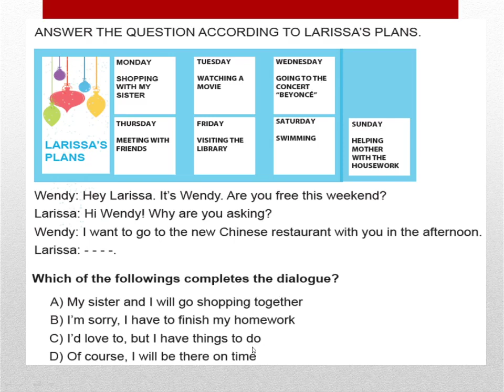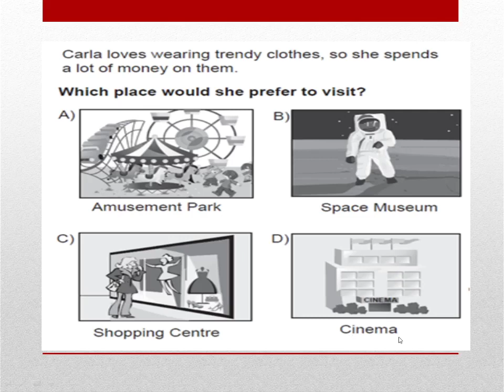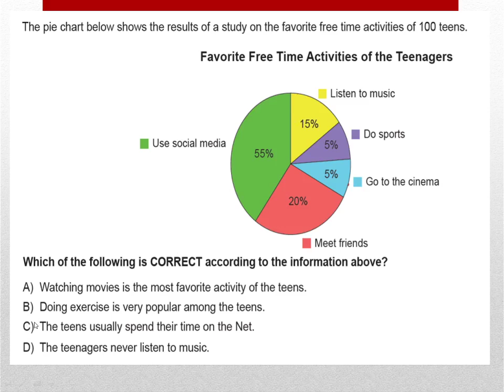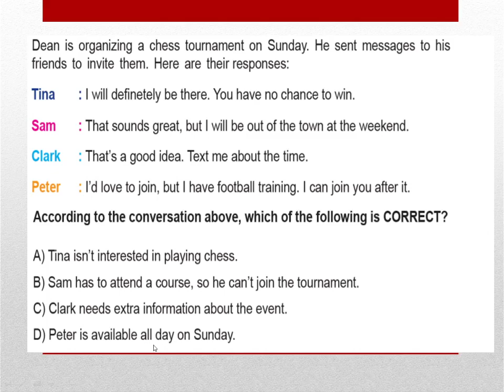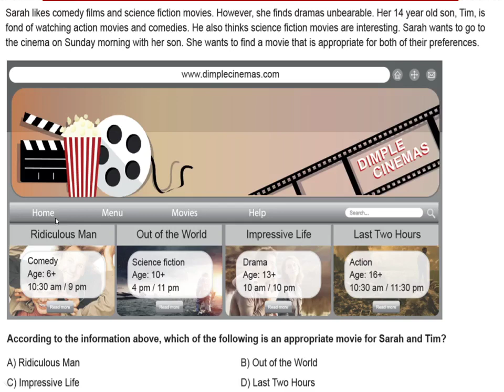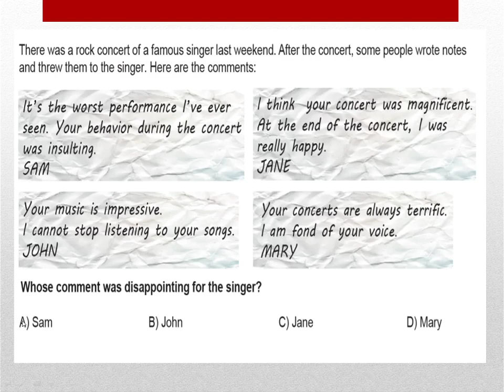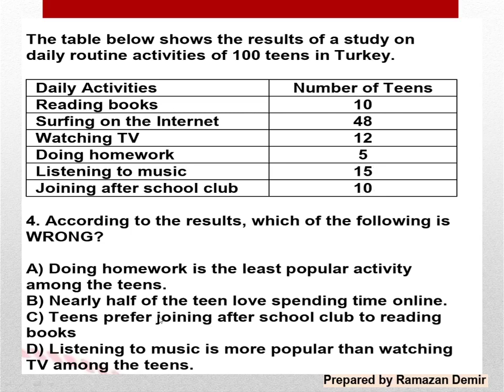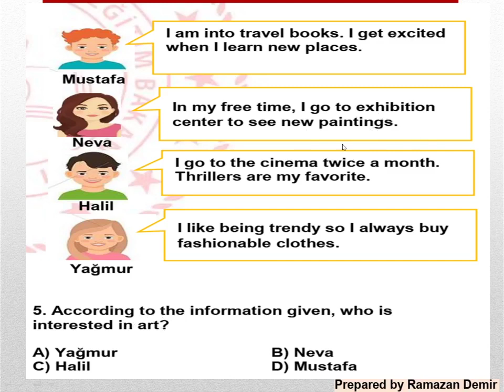8. Sınıf İngilizce Dersi - 2. Ünite Soru Çözümü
Öğretmenimiz Hülya ÖNAY BOZKURT'un anlatımıyla 8. Sınıf İngilizce Dersi  - 2. Ünite Soru Çözümü